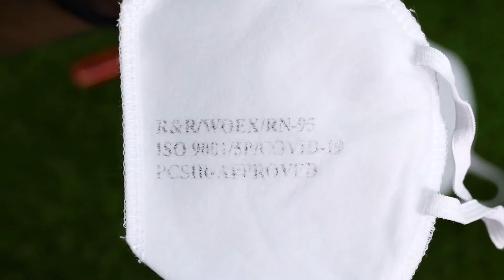RN-95 Surgical Face Mask - 5 Layers Polypropylene Test!